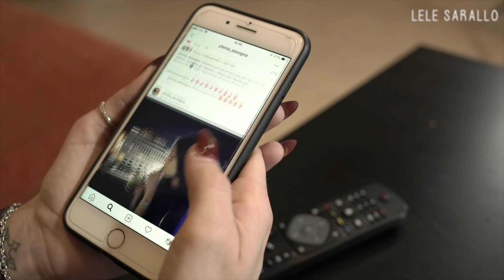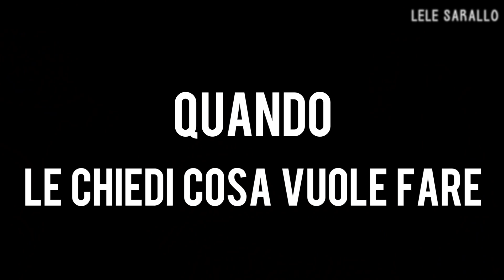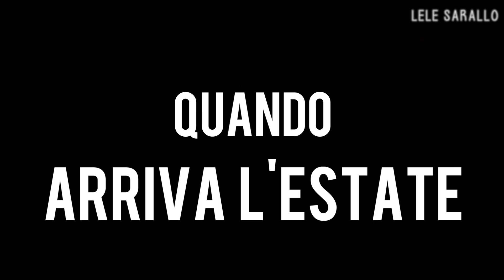COSE CHE FANNO TUTTE LE FIDANZATE